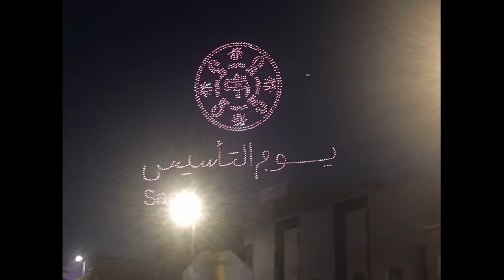Saudi Arabian Foundation day 2024 (Riyadh) يوم التاسيس السعودي 1445